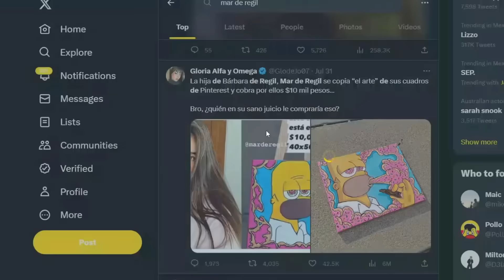Pinturas Whitexican (Barbara de Regil Jr.)